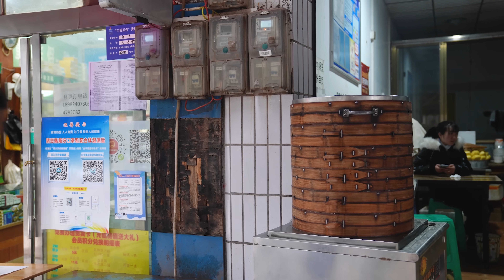【农村四哥】农村奶奶92岁生日，四哥张罗丰盛家宴，好幸福,陪伴是最贴心的孝道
今天是老祖婆的生日，四哥一大早就是市场买食材，回家做了一顿丰盛的家宴
农村奶奶92岁生日，四哥张罗丰盛家宴，好幸福,陪伴是最贴心的孝道【农村四哥】
农村四哥 美食 生日宴 农村小英子 我们强调了视频内容的合规性，绝对没有任何不良引导或危险行为。